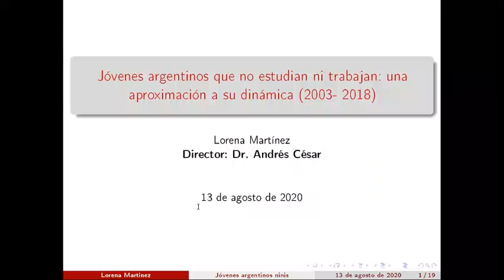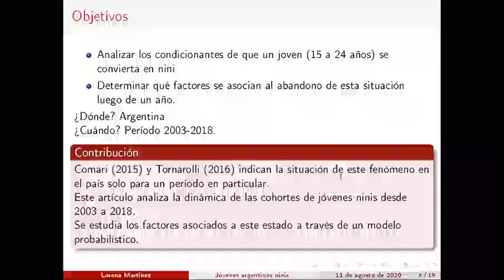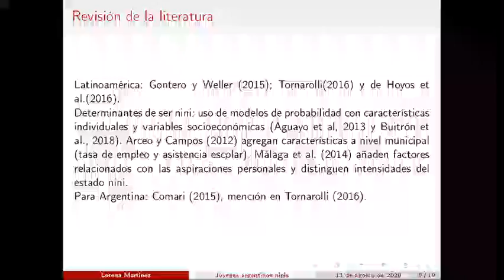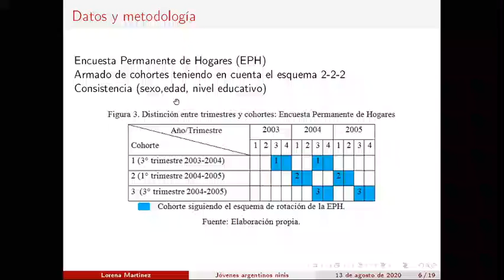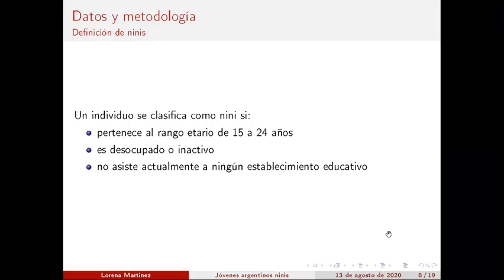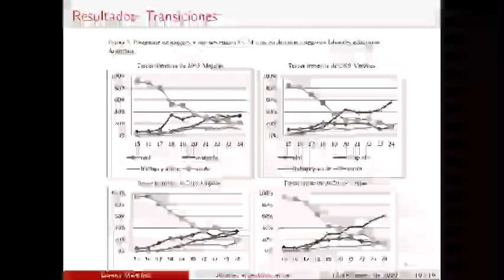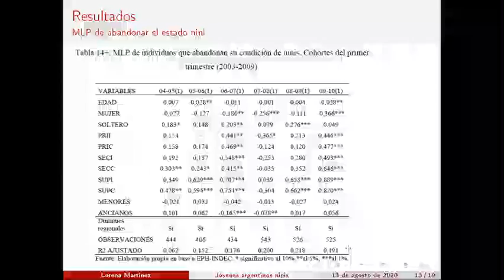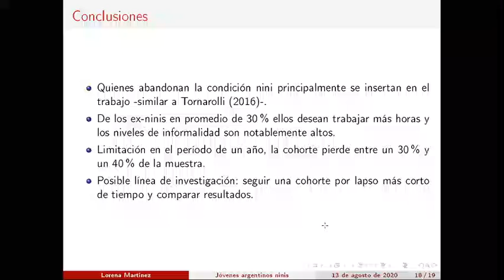Presentación de Avance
Trabajo "Jóvenes argentinos que no estudian ni trabajan: una aproximación a su dinámica (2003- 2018)"